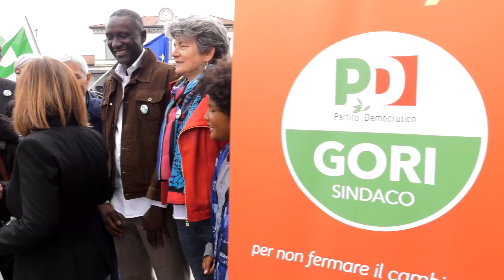PD Città di Bergamo - La squadra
32 candidati, una squadra.

Eccoci alla presentazione della lista per le elezioni amministrative del 26 maggio 2019.

L'obiettivo è uno solo: andare sempre più avanti, insieme, con Giorgio Gori Sindaco di Bergamo!